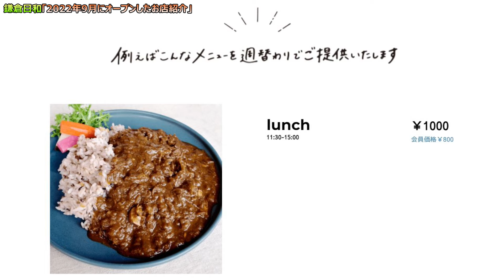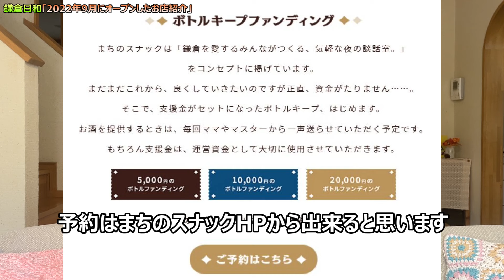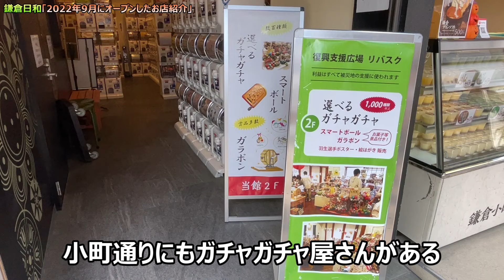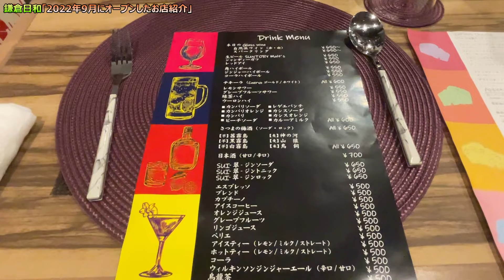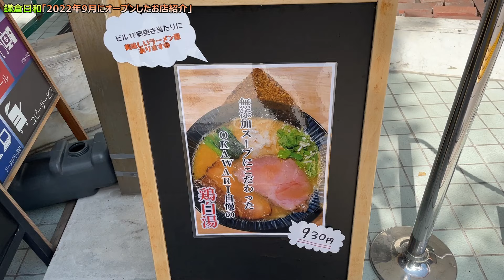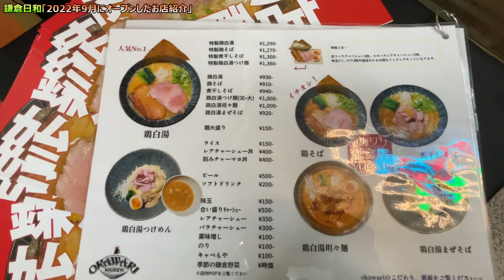【鎌倉日和ニュース】鎌倉の開店情報とニュースをお届けいたします『2022年10月号』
動画で紹介したお店のURLです。

このYoutubeでは鎌倉エリアの紹介

【会社概要】
株式会社ステイ・フィールド
【業務内容】
電話番号：０４６７－３８－８６８０
メールアドレス：kamakura＠stayfield.co.jp